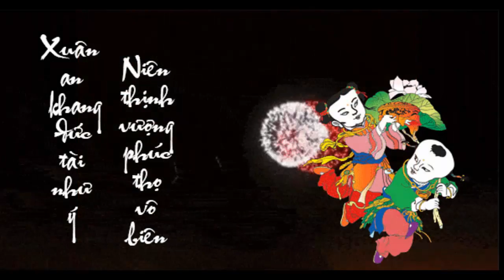CHÚC MỪNG NĂM MỚI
XUÂN ĐINH DẬU